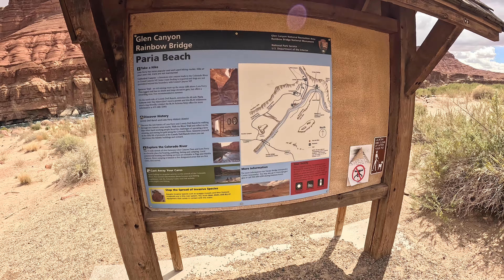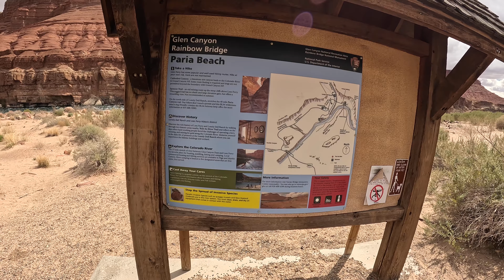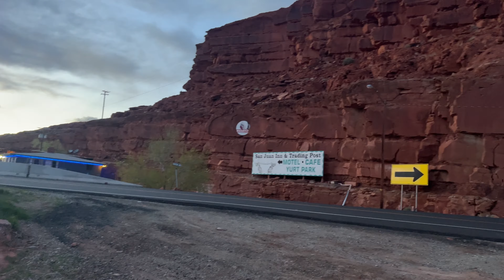Episode 8: Our South West Trip Comes To An End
Episode 8: This is our last episode because we decided to cut our trip short and head home after Crystal came down with Flu like symptoms. We travel Highway 89A from Kanab to Cliff Dwellers, Lees Ferry, Navajo Bridge, Marble Canyon before heading to the Urgent Care in Page, AZ. At this point we made the decision to drive home instead of waiting 4 days for our flight home. On the way home I drove through Monument valley and Mexican Hat before getting on I-40 and heading east to SC. This trip was a blast and I can’t wait to go back. Thanks for following along with us.